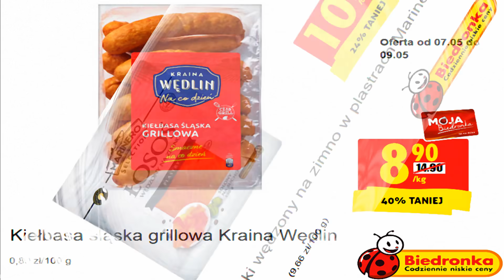Biedronka Oferta Promocyjna Od 07.05 | BIEDRONKOWE OFERTY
Biedronka OfertaPromocyjna | BIEDRONKOWE OFERTY Od 07.05     NOWE OKAZJE Biedronka NOWE PROMOCJE  Biedronka
 Biedronka w tym tygodniu